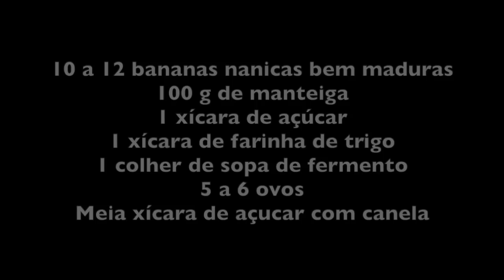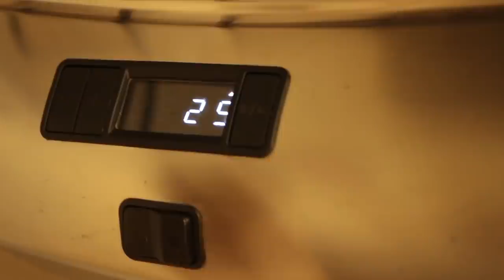A TORTA DE BANANA DA MINHA IRMÃ (45min)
INGREDIENTES DA TORTA DE BANANA

10 a 12 bananas nanicas bem maduras
100g de manteiga
1 xícara de açúcar
1 xícara de farinha de trigo
1 colher de sopa de fermento
5 a 6 ovos
meia xícara de açúcar com canela

Untar uma forma com manteiga e picar as bananas em rodelas.
Derreter a manteiga e reservar.
Misturar os ingredientes secos, menos a meia xicara de açúcar com canela.
Polvilhar os ingredientes secos sobre a banana picada.
Bater os ovos e a manteiga, com garfo ou fuê e espalhar por cima da torta. Não vai dar pra cobrir toda superfície, é normal.
Por último polvilhar a xícara de açúcar com canela por cima e levar ao forno 180º por meia hora mais ou menos, ou até ficar moreno e com cheiro de pronto...

Bom Apetite!!!